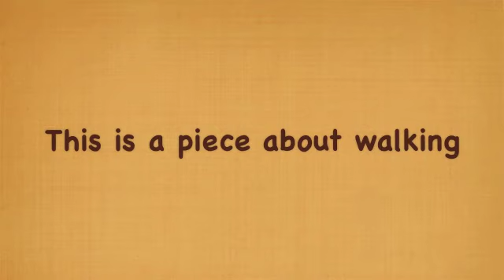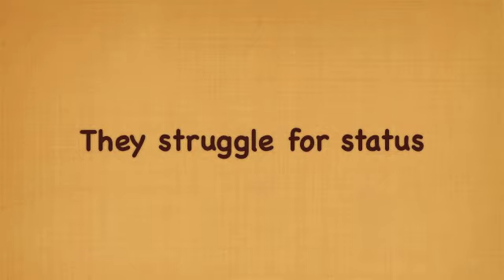becoming human promo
promotional video for a project I am working on. This concert took place May 20, 2012 at PS217 in Brooklyn. Amirtha Kidambi, Gelsey Bell, sopranos; Tom Swafford, violin/composer; Cadillac Moon Ensemble. Videography: Chris Bravo. Editing: Tom Swafford.